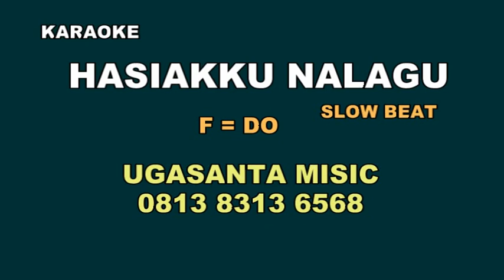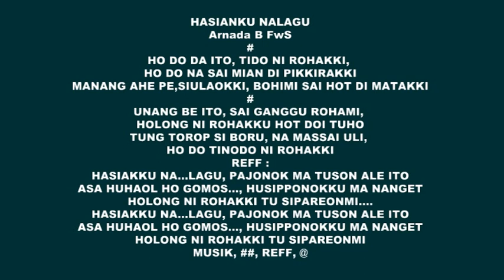Hasiakku nalagu ( slow beat ) karaoke F